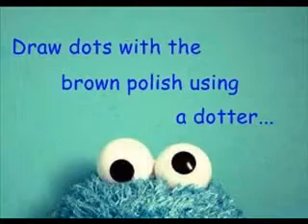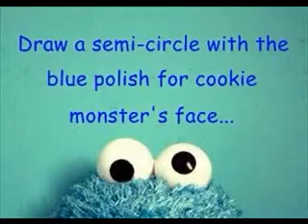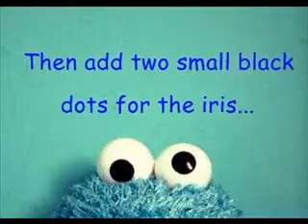Cookie Monster Nail Art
Nail Art by: VeliOBC